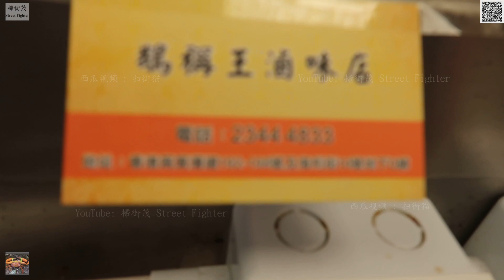香港島 KING of Marinated GOOSE 鵝稱王滷味店 香港 西灣河 筲箕灣道192-198號 及 海利街10號 地下D號舖 電話: 23444833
香港島 都有得 對你好D KING of Marinated GOOSE 鵝稱王滷味店 香港 🇭🇰 西灣河 筲箕灣道192-198號 及 海利街10號 地下D號舖   電話: 23444833

鵝稱王滷味店
香港 🇭🇰 西灣河 筲箕灣道192-198號 及 海利街10號 地下D號舖
電話: 23444833

Marinated Goose Blood Pudding 滷水鵝紅
Marinated Goose Web 滷水鵝掌 Braised Goose Feet   Marinated Goose Claw

Marinated Pig's Tongue 滷水豬舌頭

Marinated Duck Tongue 滷水鴨舌頭

支持正版 原創 十分清晰。

2020年1月7日  首次成為契哥

2020年2月 開始在影片加上水印以打擊侵權、抄襲。

2020年2月29日  第二次成為契哥

2020年3月 接受 ByteDance 邀請，入駐 頭條 西瓜視頻 抖音 以打擊侵權、抄襲。

2020年6月1日  第三次成為契哥